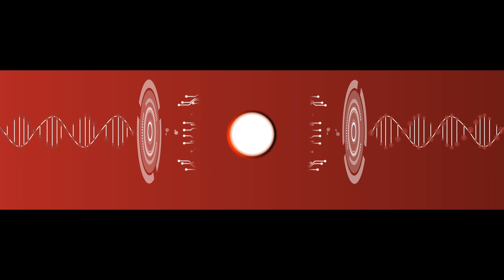Tarun Mathur shares how they got customers to buy policies online [with subtitles]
This video is recorded at ASCENT Conclave 2019

About ASCENT Conclave:

ASCENT Conclave is the annual flagship event of ASCENT where thought leaders, visionaries come together for a full day event to ideate, share and express their journeys and milestones. The Fourth Edition of Conclave witnessed more than 700 attendees on Thursday, 21 November 2019 in Mumbai. At ASCENT Conclave, Delegates got an opportunity to learn from industry’s best Thought Leaders, Change Makers and Innovators through their experience which enabled participants to gain insights to grow their own business. The Platinum Partner for ASCENT Conclave 2019 was IIFL Wealth.